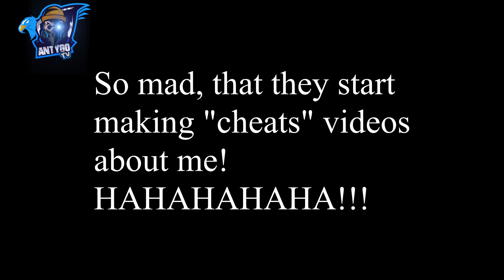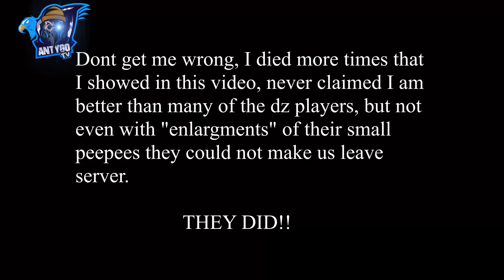OUT VS DES CLAN THE DIVISION 2 PVP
Antygo TV here. Many thanks to my team, OUT Clan and SarinnaCatt, great gameplay.

00:00 - Intro
00:37 - Intro Logo
00:45 - Some REAL EVIDENCE OF DES CLAN CHEATING
01:16 - PVP
05:05 - Outro